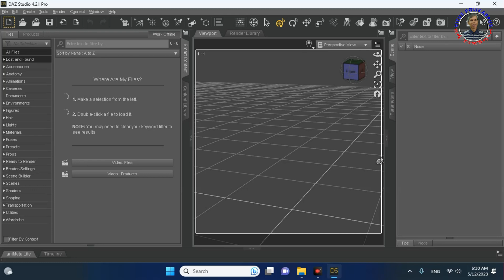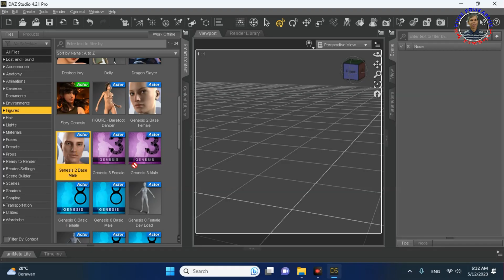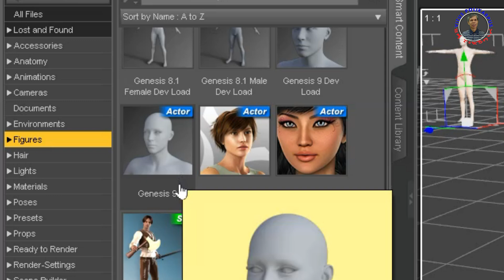Gunakan Tombol Alt Dan Klik Kiri Serta Drag Objek Ke Posisi Viewport Daz Studio Yang Diinginkan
Umumnya jika suatu objek di klik dua kali maka objek akan masuk ke pusat layar viewport. Dan jika double klik kembali objek yang lain, tetap akan masuk ke pusat layar viewport, sehingga objek tersebut akan saling menimpa.
Jika ingin menempatkan objek ke posisi viewport yang diinginkan, maka tekan alt, klik kiri, tahan dan drag objek ke posisi yang diinginkan.
Dengan cara demikian kita bisa menempatkan sejumlah objek persis ke posisi yang ditentukan